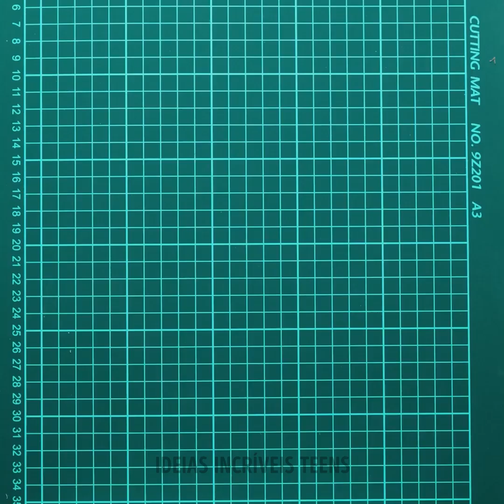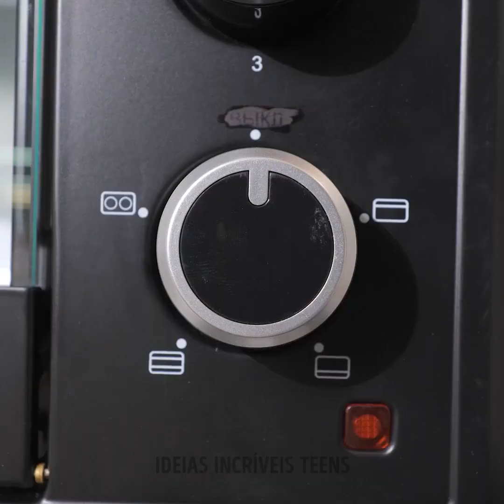IDEIAS DE RECICLAGEM DE PLÁSTICO QUE VÃO SURPREENDER VOCÊ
TEMPO:
03:01 Como fazer uma luminária
06:02 Guitarra elétrica estilosa feita de lixo plástico
09:21 Ideias inteligentes de reciclagem de garrafas plásticas
11:43 Maneiras geniais de reutilizar garrafas plásticas